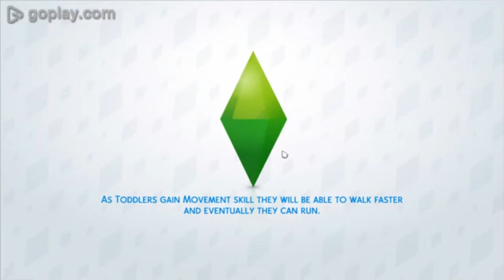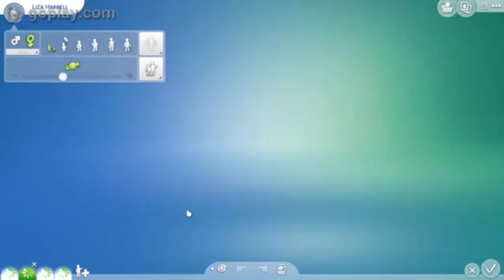OMAR HAD A BABY GIRL!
Hey Guys, Welcome back to sims 4 Omar had his baby it was a little girl! I have a big surprise for you in the next episode so watch this space!